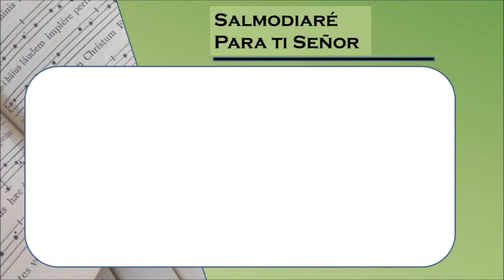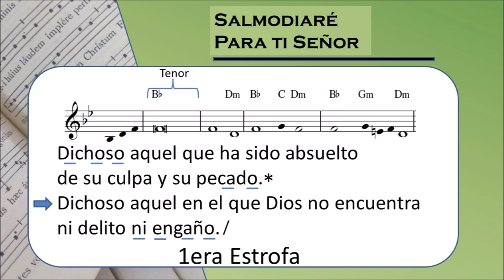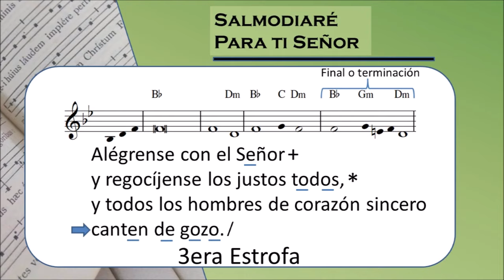salmo responsorial 31 VI domingo del tiempo ordinario ciclo B lecc Mex modo Gregoriano V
Para el VI domingo del tiempo ordinario ciclo B, les compartimos esta musicalización del salmo responsorial 31 con la antífona "Per5dona, Señor, nuestros pecados" usando el tono gregoriano V con la versión del Leccionario mexicano pero con voz femenina para aquellas salmistas de genero femenino. Espero que sea de gran bendición